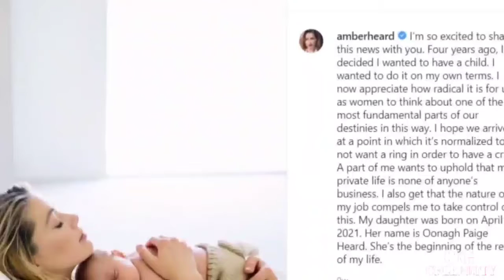There Will Be Justice - Johnny Depp Speaks on BIG WIN Against Amber Heard | OG CELEBRITY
There Will Be Justice - Johnny Depp Speaks on BIG WIN Against Amber Heard